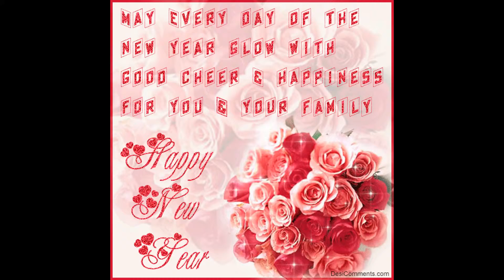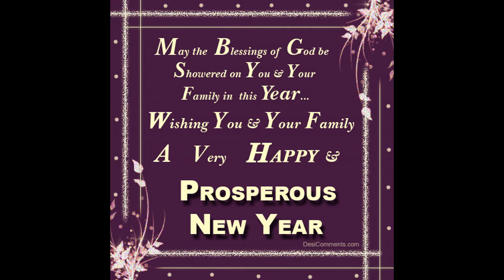Happy New Year 2016